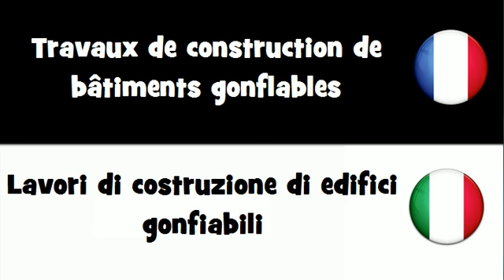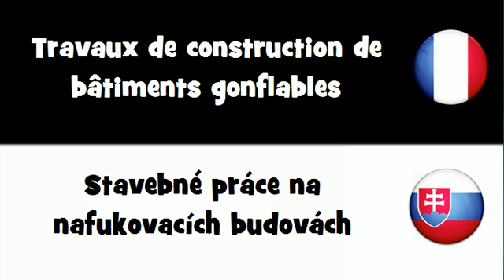VOCABULAIRE EN 20 LANGUES = Travaux de construction de bâtiments gonflables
frenchwithvincent VOCABULAIRE EN 20 LANGUES = Travaux de construction de bâtiments gonflables